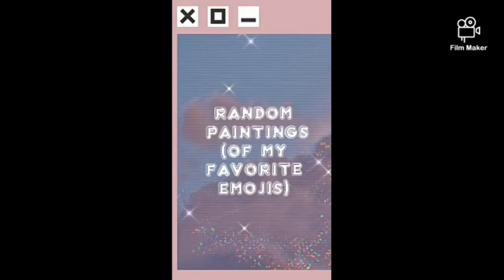Noodle Time: Episode 11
Hello beautiful people!  Noodle Time brings you the eleventh episode this time. Our friend Parrahaina showcases her talent in painting random pictures, specifically some of her favorite emojis and putting it on a canvas for decorative purposes. Thank you for supporting us!